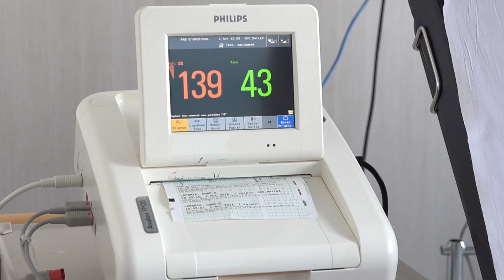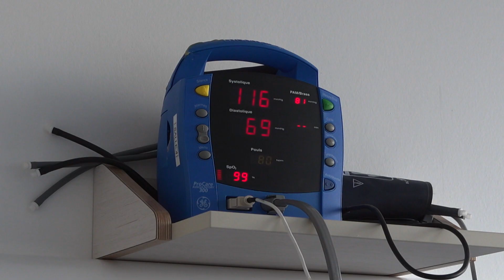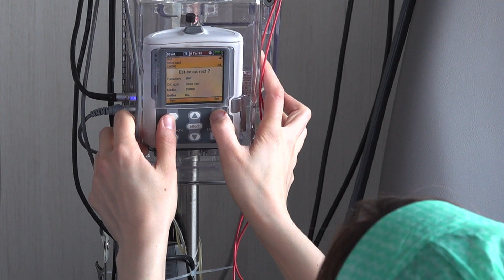La péridurale en obstétrique - Clinique St-Pierre Ottignies